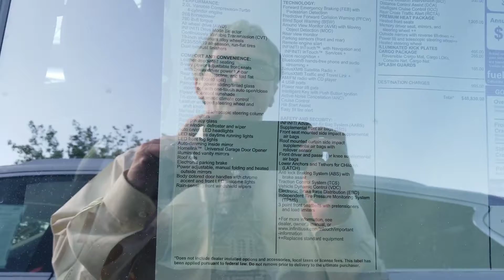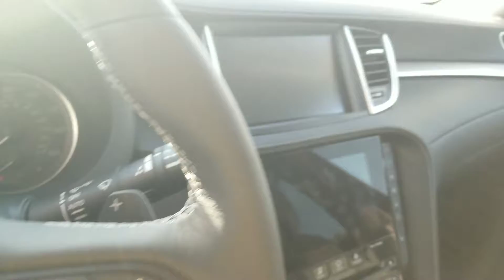Paul's QX50 from Infiniti of Nashua